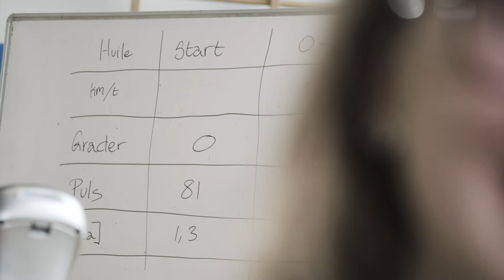Det er i orden at nørde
Anna Helleberg, studerende på Idræt, fortæller om fællesskabet med andre studerende, som deler interessen for samme felt.